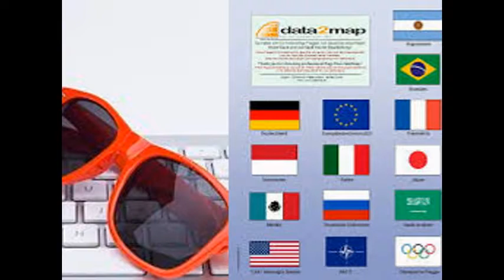Klick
Standard European Portuguese (português padrão or português continental) is based on the Portuguese spoken in the area including and surrounding the cities of Coimbra and Lisbon, in central Portugal, while modern Standard Brazilian Portuguese (português neutro) is based on the Portuguese spoken in the area including and surrounding the city of Rio de Janeiro, in southeastern Brazil,[59][60] which if vanished from its stereotypical traits i.e. its strong European flavor in phonology and prosody, is linguistically a halfway between Brazilian dialects and accents.

Standard European Portuguese is also the preferred standard by the Portuguese-speaking African countries. As such, and despite the fact that its speakers are dispersed around the world, Portuguese has only two dialects used for learning: the European and the Brazilian. Some aspects and sounds found in many dialects of Brazil are exclusive to South America, and cannot be found in Europe. However, the Santomean Portuguese in Africa may be confused with a Brazilian dialect by its phonology and prosody.

Audio samples of some dialects and accents of Portuguese are available below.[61] There are some differences between the areas but these are the best approximations possible. IPA transcriptions refer to the names in local pronunciation.

Brazil[edit]
1.Caipira — Spoken in the states of São Paulo (most markedly on the countryside and rural areas); southern Minas Gerais, northern Paraná and southeastern Mato Grosso do Sul. Depending on the vision of what constitutes caipira, Triângulo Mineiro, border areas of Goiás and the remaining parts of Mato Grosso do Sul are included, and the frontier of caipira in Minas Gerais is expanded further northerly, though not reaching metropolitan Belo Horizonte. It is often said that caipira appeared by decreolization of the língua brasílica and the related língua geral paulista, then spoken in almost all of what is now São Paulo, a former lingua franca in most of the contemporary Centro-Sul of Brazil before the 18th century, brought by the bandeirantes, interior pioneers of Colonial Brazil, closely related to its northern counterpart Nheengatu, and that is why the dialect shows many general differences from other variants